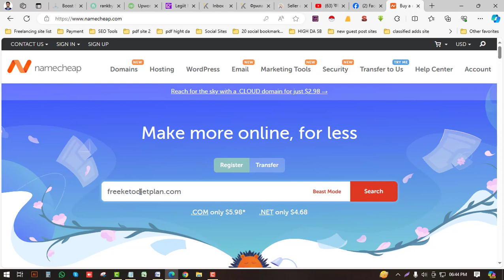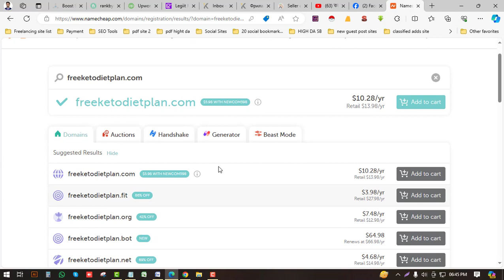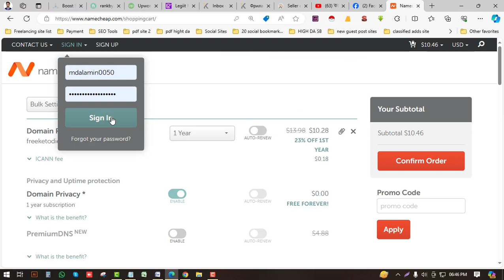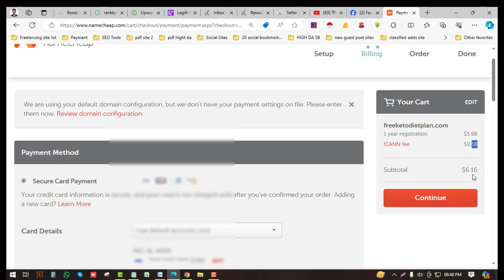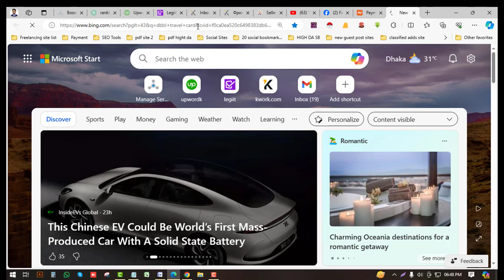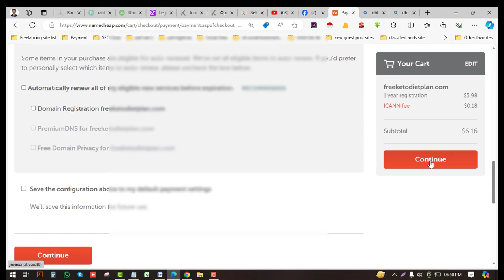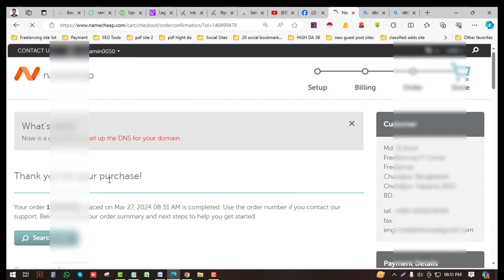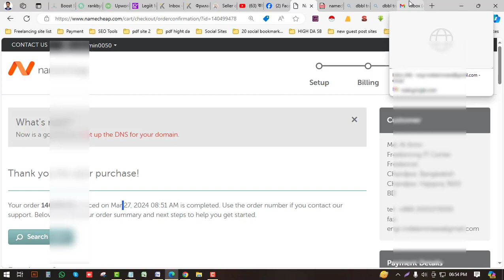how to domain buy from Namecheap in Bangladesh |Namecheap domain buy bangla 2024 | Freelancer Alamin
how to domain buy from Namecheap in Bangladesh |Namecheap domain buy bangla 2024 | Freelancer Alamin domainbuy namecheap freelancing amazingtechbangla freelancer How to domain name registration,
How to purchase domain for blogger, How to choose domain name for blog, Namecheap domain buy bangla tutorial, Namecheap domain buy bangla 2024, Namecheap domain hosting buy bangla, Namecheap promo code